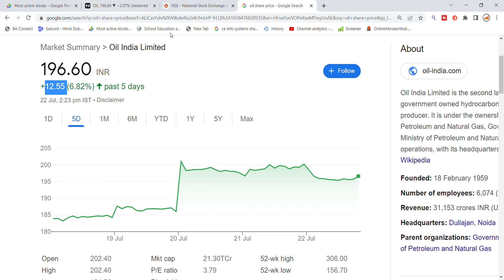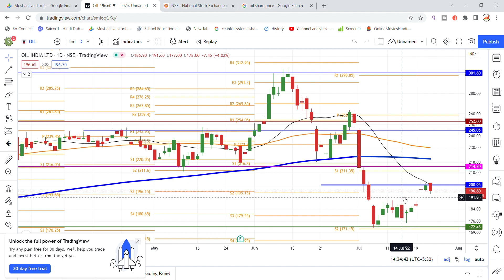Oil India Share News | Oil India Share News Today | Oil India Share Latest News